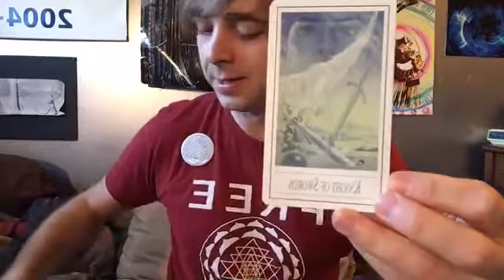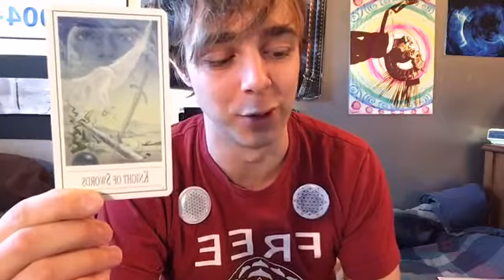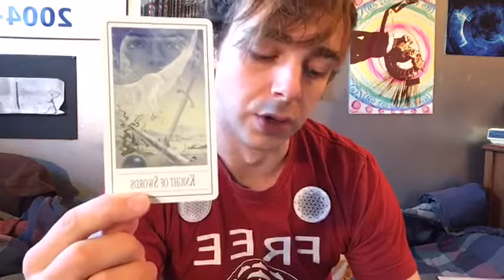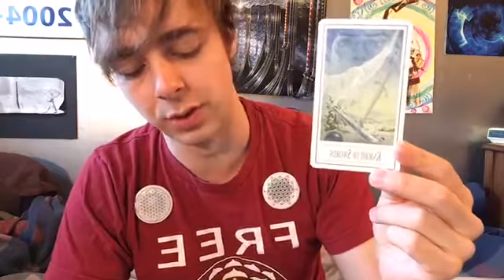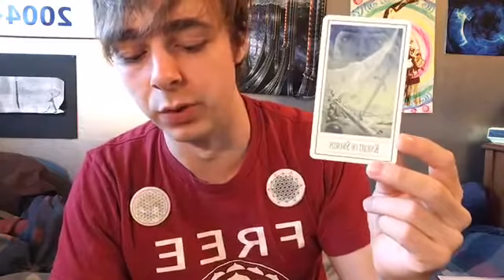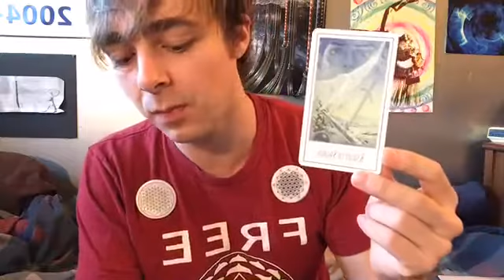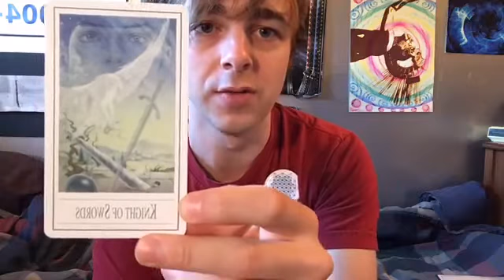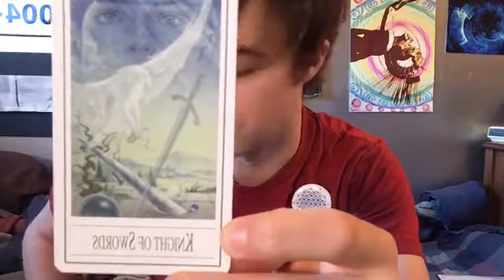Team Tarot Reading - Knight of Swords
Watch the broadcasts live on my Facebook, weekdays at 906am EST

A real world interactive game to help shift consciousness.
Building a global team of Shifters and Paradigm Shift Communities.
Join the website and create your Shifter Profile free.

0N3 L0V3